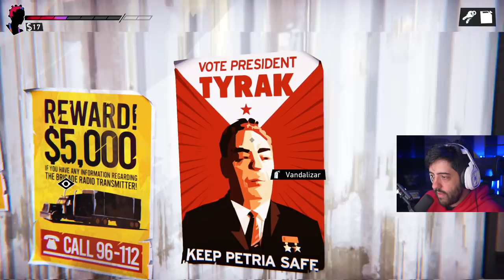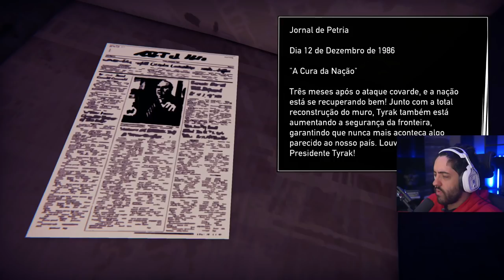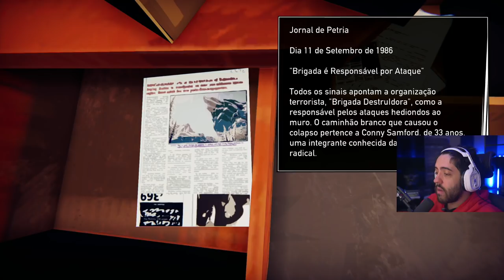ROAD 96 #4 - FUGIR ESCONDIDO EM UM CAMINHÃO! VAI DA M...!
Mais um episódio de ROAD 96 e hoje vamos continuar na nossa saga de FUGAS desse governo FASCISTA!